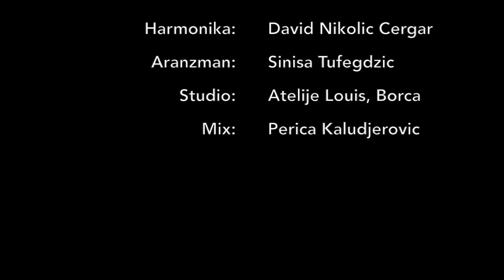David Nikolic Cergar - Swiss Jackpot Kolo - ( NOVO 2016)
Aranzman - Sinisa Tufegdzic,
Mix i postprodukcija - Perica Kaludjerovic,
Studio - Atelje Louis,